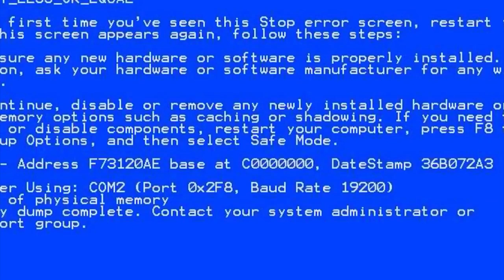WARZONE 2 WITH LES BOUBOUS